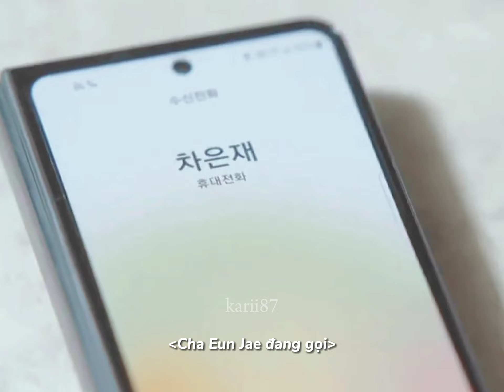Seo Woo Jin x Cha Eun Jae ~ Love you and proud of you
Drama: Romantic Doctor Teacher Kim season 3
Song: Cosmic Railway - EXO